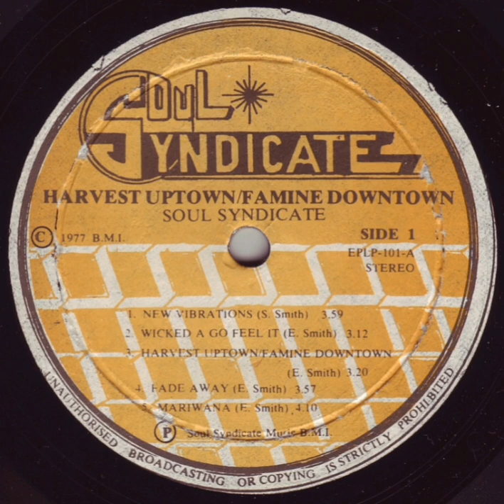Soul Syndicate - fade away